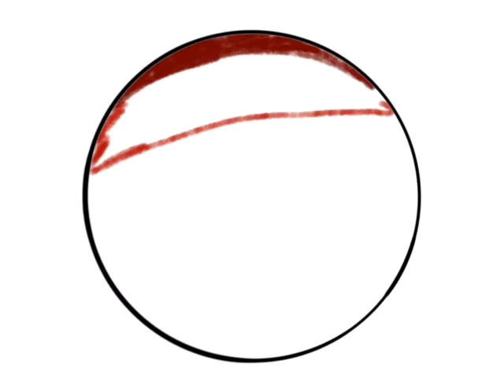#1 Digital art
I challenge
VEXX
GAWX
ZHC
to make this kind of stuff